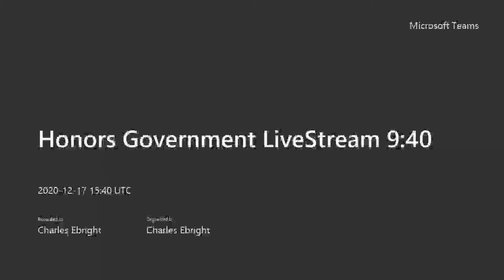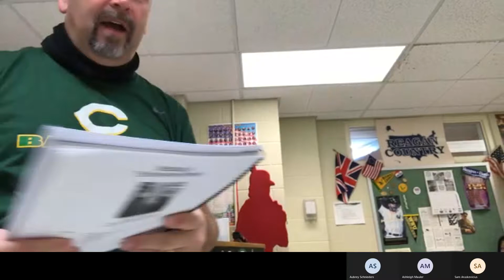Hons Govt Review